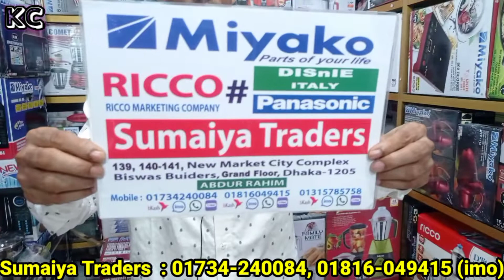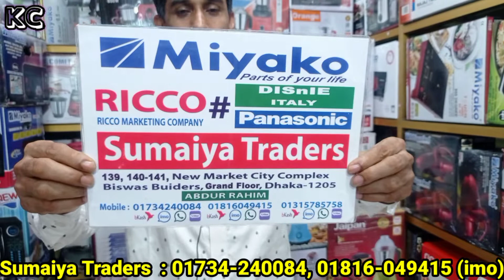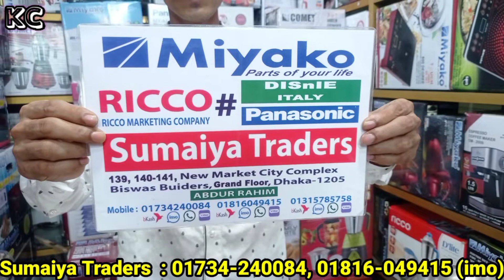01734-240084, 01816-049415 (imo) / স্টীলের চাইনিজ ফ্রাইপ্যানের দাম জানুন। Steel FryPan Price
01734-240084, 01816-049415 (imo) / স্টীলের চাইনিজ ফ্রাইপ্যানের দাম জানুন। Steel FryPan Price

Konock Chowdhury

Shop Address:   139, 140, 141, New Market City Complex (Ground Floor), Biswas Builders
                             , Dhaka - 1205.

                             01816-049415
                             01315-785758